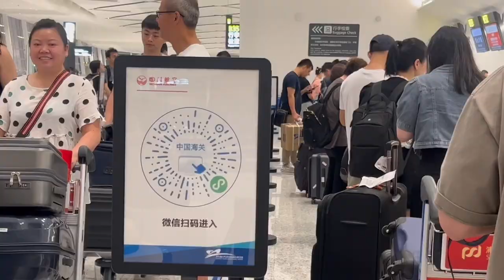CHINA’S New Mega Airport - Chengdu Tianfu International Airport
China’s New Mega Airport,

As always, stay blessed !

Niko & Erin

-Douyin (Chinese TikTok) : laowainiko

GEAR:

CANON G7X mark II, iPhone 13 Pro